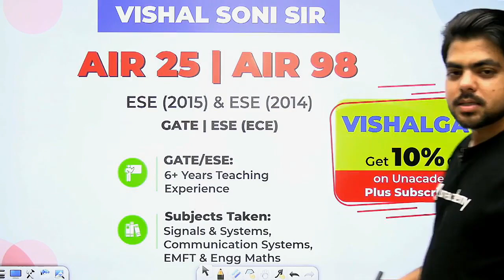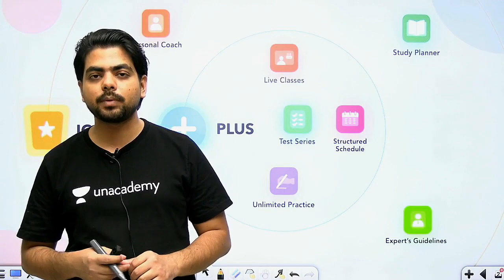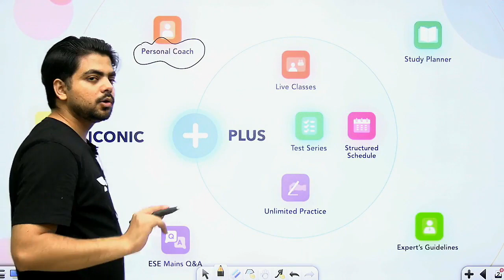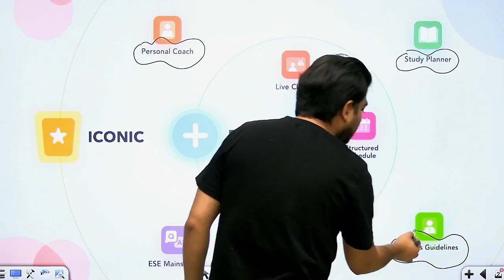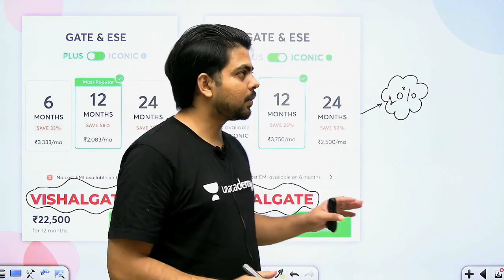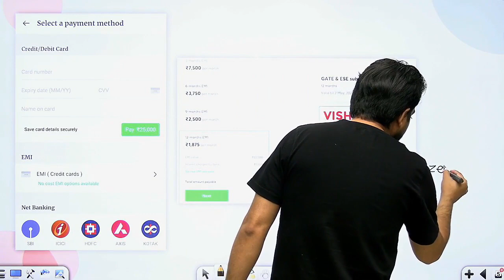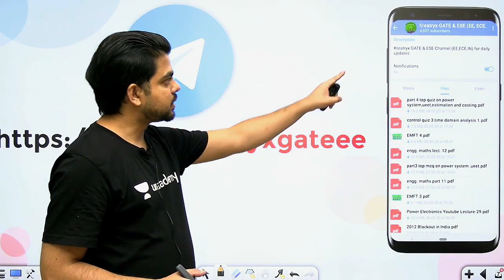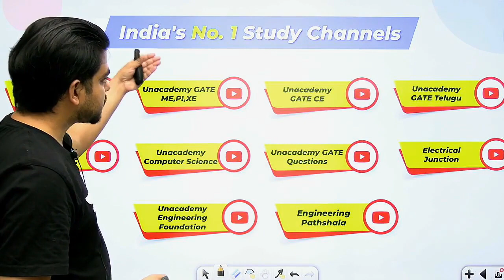Communication Systems | Demodulation of AM - Envelope Detector - 2 | Lec 22 | Amplitude Modulation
3 Days To Go

⏳ Duration: 45 Minutes Communication Systems for GATE/ESE Exam is covered in this live session by Vishal Soni Sir. In this Communication Systems lecture, Demodulation of AM - Envelope Detector  from Amplitude Modulation for GATE/ESE 2021 (EE, ECE) Exam is covered.

It's an important GATE/ESE EE, ECE lecture for preparing Communication Systems. Watch this video & Begin your GATE 2021 EE, ECE Exam Preparation with Kreatryx.

All GATE EE,ECE students preparing for the GATE/ESE Exam must watch this video to know how to prepare Communication Systems for GATE Exam.

In these video lectures, we will cover Communication Systems syllabus for GATE 2021 Exam.
If you want to know or understand:
1) How to Prepare Communication Systems?
2) Communication Systems Preparation Strategy
3) Demodulation of AM - Envelope Detector

The Entire syllabus for GATE ECE 2021 is covered in this video. Not only this you can get to know the Strategy to Crack GATE/ESE exam, How to get good rank in GATE, how to prepare for the GATE Exam and overall how to get good marks in Communication Systems for GATE Exam so that you can get good rank.

1. One Subscription, Unlimited Access
2. Learn from your favorite teacher
3. Real time interaction with teacher
4. You can ask doubts in live class
5. Limited students
6. Download the videos & watch offline